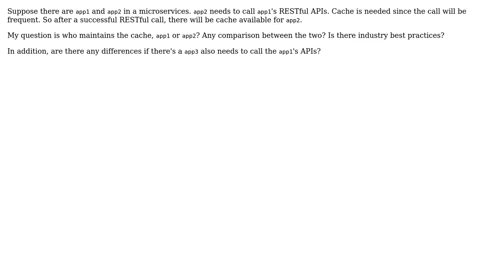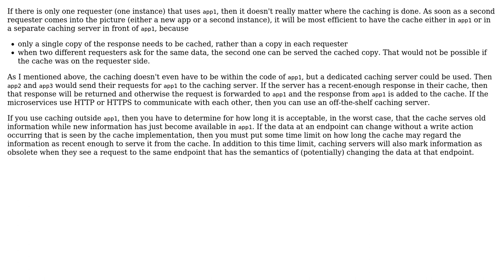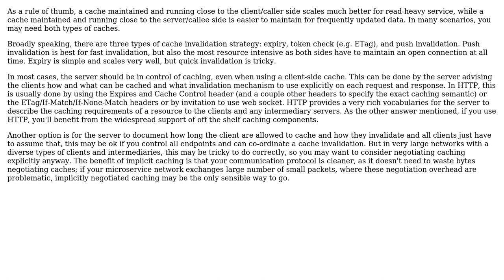Cache maintained by caller app or by provider app in microservices inter-app communication?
Software Engineering: Cache maintained by caller app or by provider app in microservices inter-app communication?

With thanks & praise to God, and with thanks to the many people who have made this project possible! | Content (except music & images) licensed under CC BY-SA | Music | Images & others | With thanks to user Wei Huang user Lie Ryan user Bart van Ingen Schenau and the Stack Exchange Network Trademarks are property of their respective owners. You are responsible for your own actions.